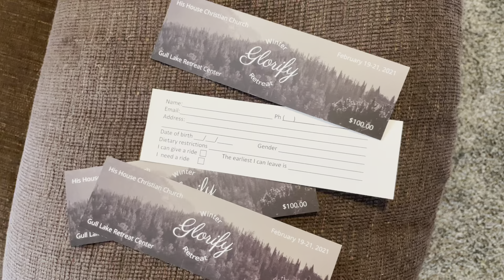Come to Winter Retreat! :)